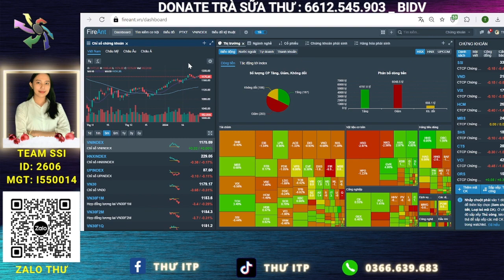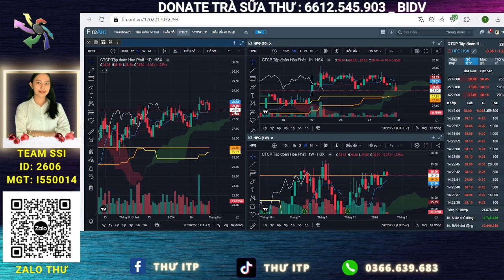Cơ hội đầu tư cổ phiếu: Phân tích xu hướng, điểm mua cổ phiếu NKG | Thư ITP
Phân tích mã cổ phiếu NKG. Chương trình phân tích mã cổ phiếu tiềm năng đưa ra các khuyến nghị mua - bán top các cổ phiếu tiềm năng cho các anh chị nhà đầu tư. Trong video này, em Thư sẽ phân tích xu hướng và mã cổ phiếu NKG trong đó có điểm mua, điểm bán cổ phiếu NKG cho các anh chị nhà đầu tư.

🫰 Mời Cà Phê: 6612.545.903 _ BIDV (Bùi Thị Anh Thư)